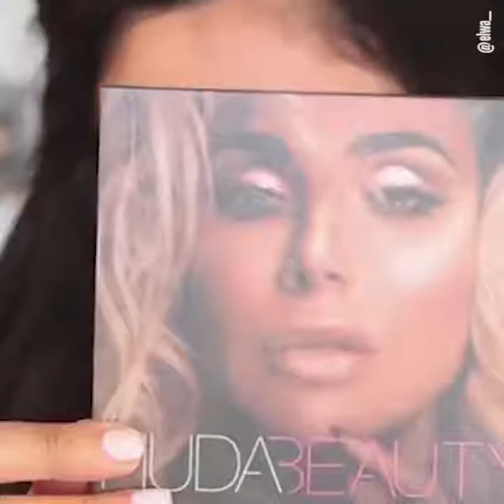Amazing colorful makeup! 😍 by @elwa IG httpsgoo glhky6o3